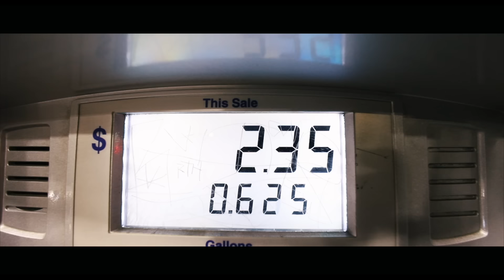We Bought 1 Item From EVERY Fast Food Restaurant in Our City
HEY EVERYBODY WE WENT TO A BUNCH OF FAST FOOD PLACES AND ORDERED A LOT OF YUMMY FOOD. ENJOY THIS VIDEO!
FOLLOW JC:
FOLLOW KIAN:
CYA MONDAYYYYYYYY